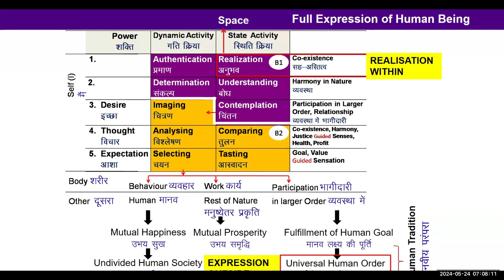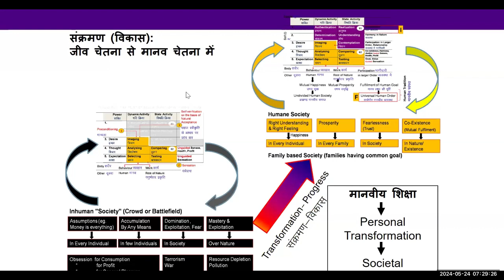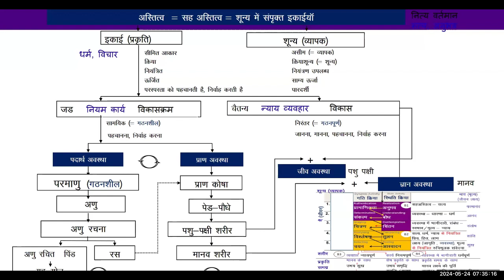D24 अस्तित्व 2024 05 24 MS हिंदी बैच 10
00:00 पुनर्कथन
9:26 इंसान के पास जानने की क्षमता है लेकिन वे गलत काम क्यों कर रहे हैं?
22:42 स्थिति और गतिशील गतिविधि स्पष्ट नहीं है कृपया समझाएं।
38:01 अस्तित्व सह-अस्तित्व है। इसे कैसे समझें?
51:00 सामग्री
54:26 सब कुछ सह-अस्तित्व में है। मनुष्य में इस समझ का अभाव क्यों है?